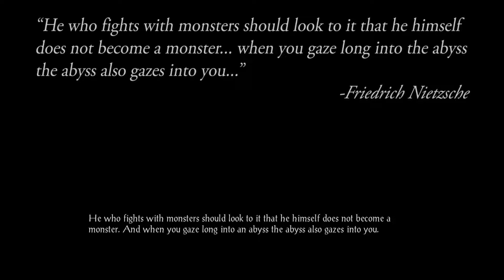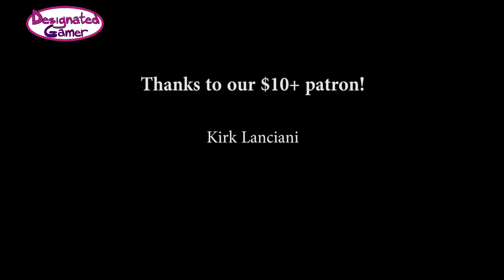Baldur's Gate Part 1: Drunken Thievery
In which we finally play a game Hannah has played, and we learn a valuable lesson.